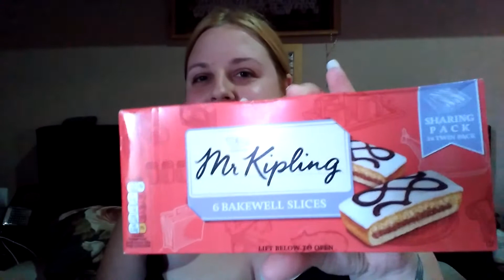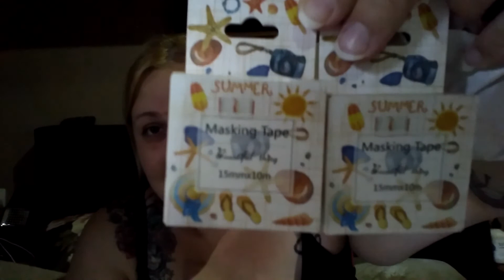Unboxing My Swap From England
1st of all you might want t get yourself a drink, as this is a long video.. This was an amazing summer theme swap from England.. Im so thankful and i love it all.. hank you to my swap buddy you went way over, Thank you.